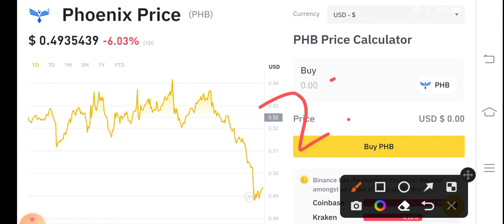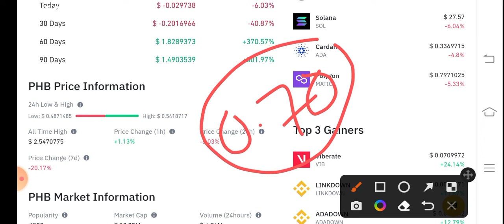PHB Coin Urgent Alert! Phoenix Global PHB Price Prediction! PHB News Today